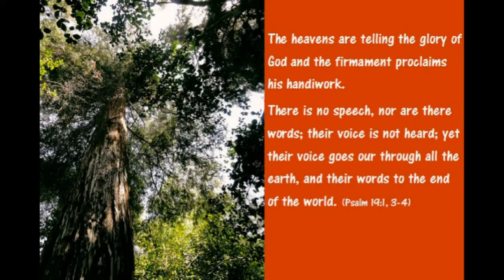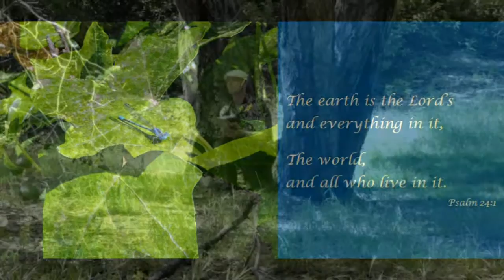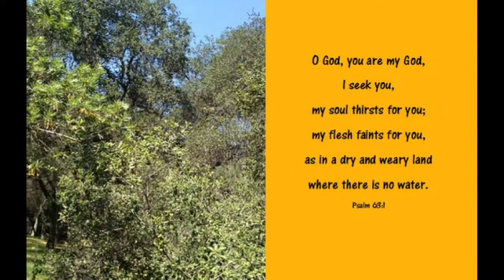That Deacon On YouTube - Women's March & Nature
A video suggesting the use of Earth Day as a means to promote "Sacred Resistance." Nature can and does teach us about diversity, and ways to live allowing others to flourish.